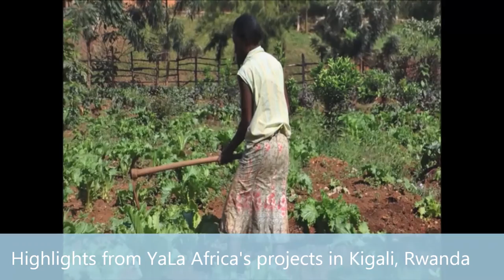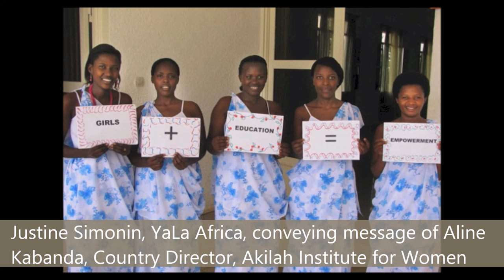YaLa Africa (full session) - YaLa's One Million Rally for Peace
Amb. Desmond Tutu, Daniel Gustafson, Hon. Jean Philbert Nsengimana, Hon. Tony Nsanganira, Hon. Hope Tumukunde, Attaher Maiga, Gabriel H.R. Rugalema, Patricia Amira, and YaLa Africa staff of Rwandan Akilah Institute for Women: Aline Kabanda and Justine Simonin address YaLa's One Million Rally for Peace, July 2, 2015.